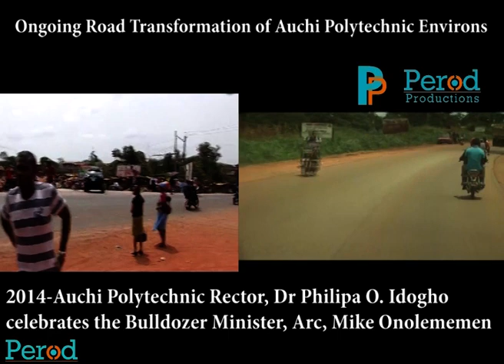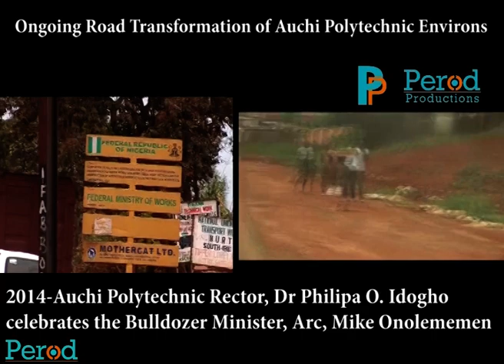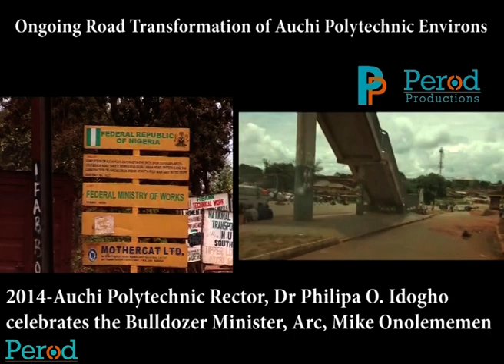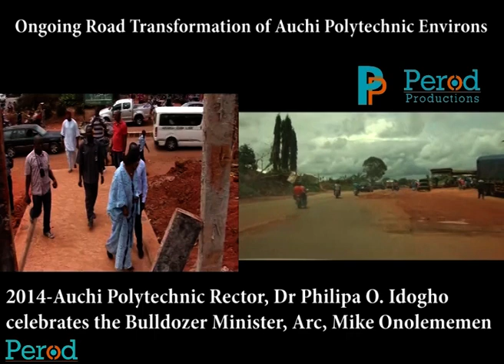Deconstructing Abuja-Lokoja-Benin-Ore-Shagamu-Lagos Road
OPERATION SHOW YOUR SCORE CARD
Dr. (MRS.) Philipa O Idogho Rector Auchi Polytechnic celebrates the ongoing road infrastructural transformation around the school, by the Bulldozer Minister, Arc, Mike Onolememen.